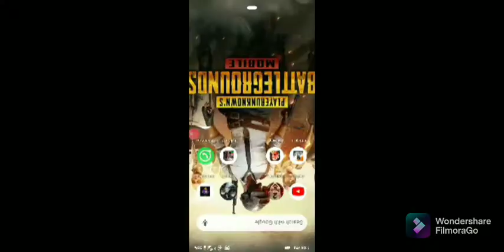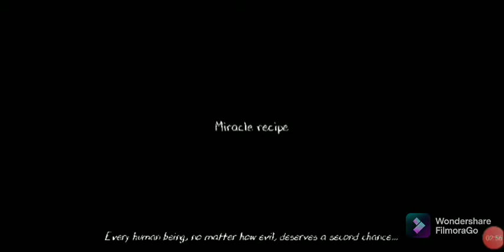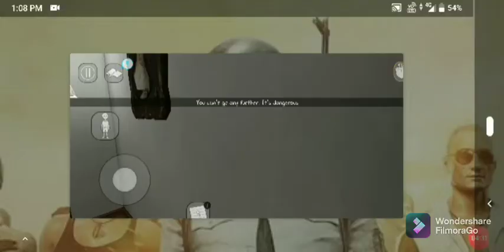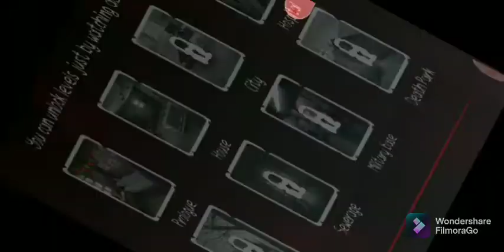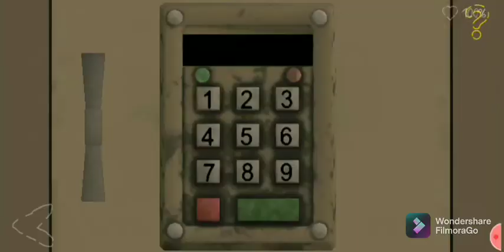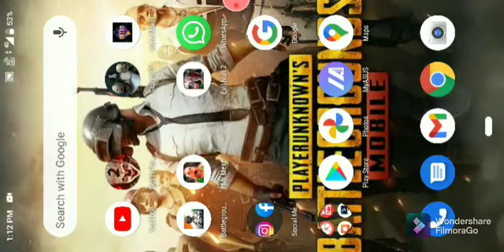MOST 4 horrer in Android TAMIL 😱😱😱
most 4 horror in Android TAMIL 😱😱

4.game MR. beat

3.Evil nun 2

2.death park 2

1.granny 3